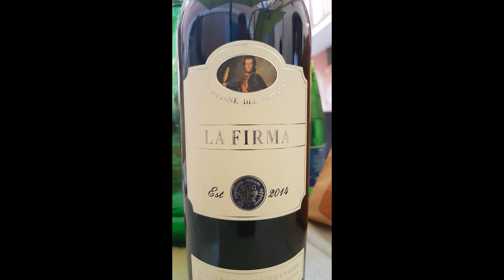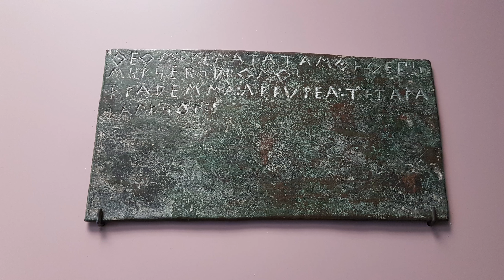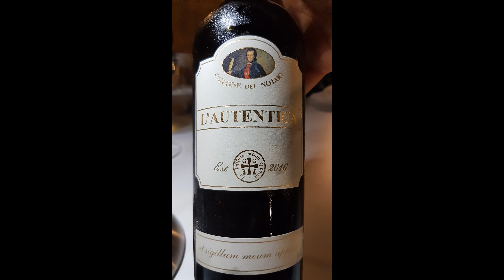Southern Italy Film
A tour around Basilicata